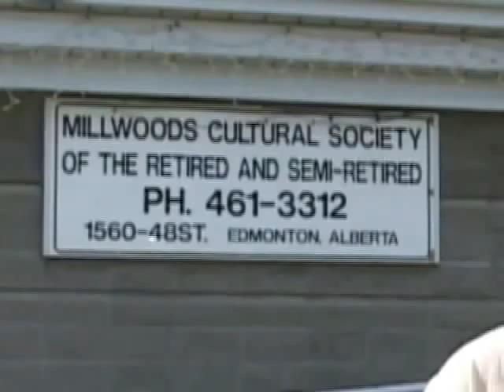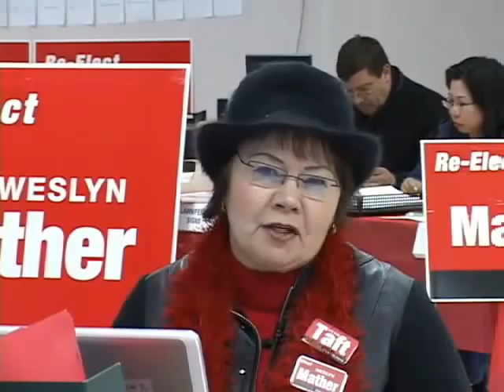Meet Weslyn Mather, Edmonton-Mill Woods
Meet Weslyn Mather, your Alberta Liberal candidate for Edmonton-Mill Woods.